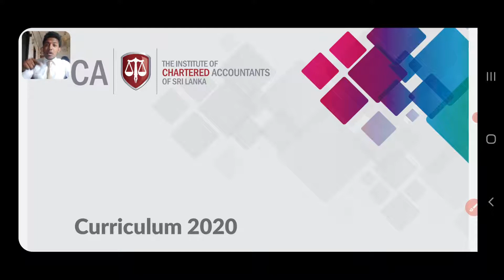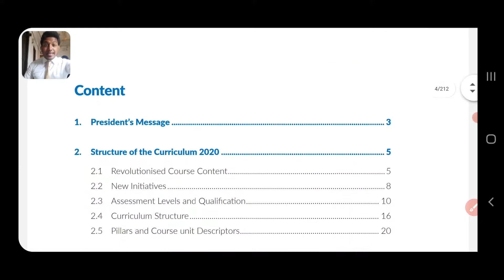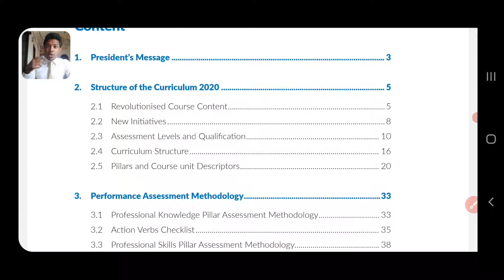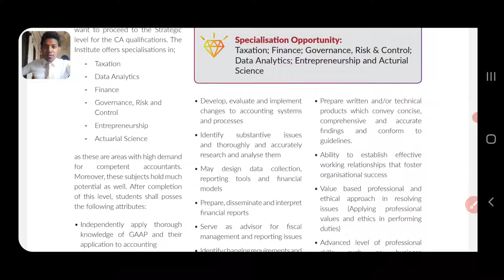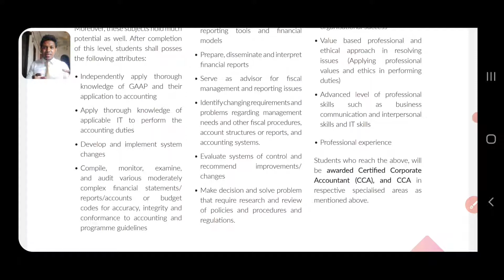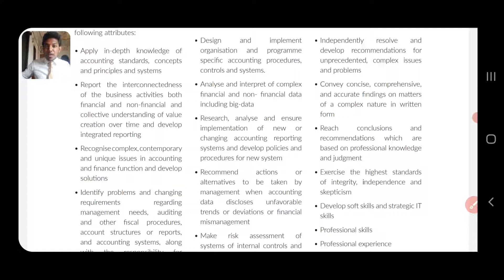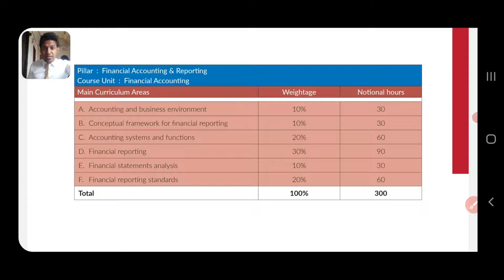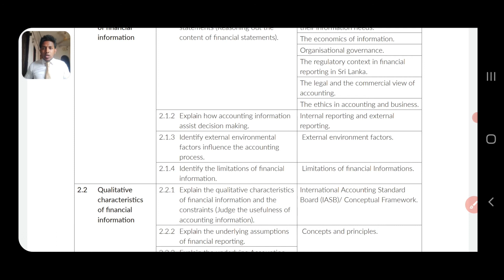Skills to Qualify the Corporate Level & Structure of CA Curriculum 2020| Shazeen(ACA)| CA Studies.LK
Video Released Now..! | Guidance Session for

"WHAT SKILLS TO BE IMPROVED TO QUALIFY THE CORPORATE LEVEL  and STRUCTURE OF NEW CA CURRICULUM 2020"

| by Best Coacher for Study Plan - M.Shazeen (ACA, Highest Marks in BFR) |

Video Released Now | Exclusively By CA STUDIES.LK | castudies | until we start the official lectures on our website you can enjoy these free session on Facebook and YouTube